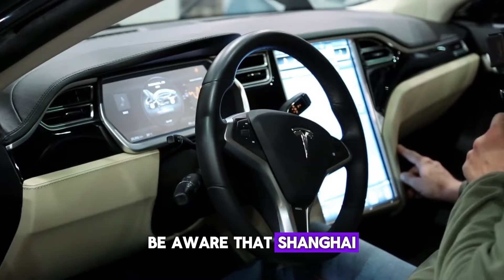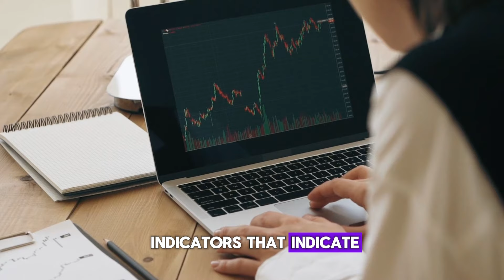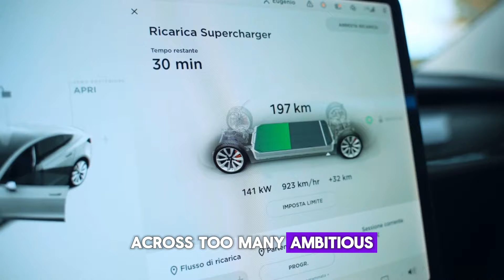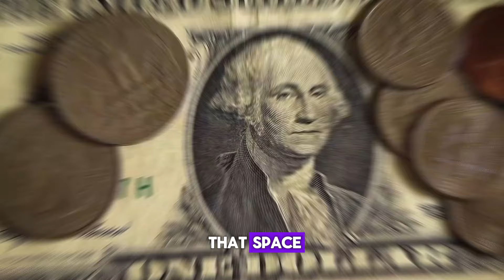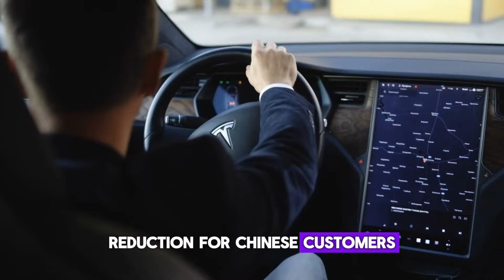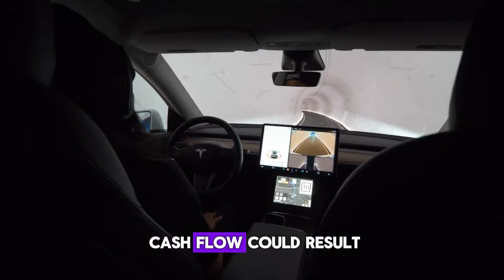Tesla Stock Bull: This Is A VERY BIG Risk To Keep Holding Tesla Stock!